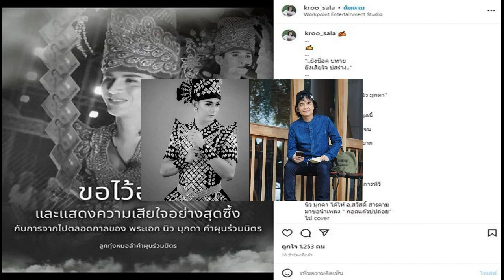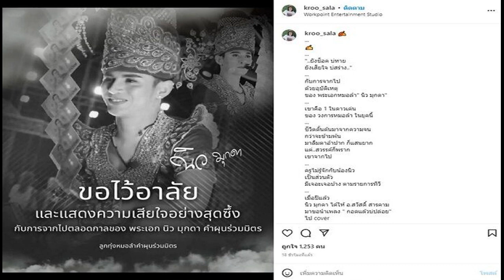แพตตี้ สาวไทยคนแรก คว้าแชมป์ศิลปะบังคับม้า ที่สหรัฐ ลุ้นตั๋วลุยเอเชียนเกมส์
“แพตตี้-สุภจิต วรรธนะดิษฐ์” นักขี่ม้าดาวรุ่งสาวไทยคนแรกในประวัติศาสตร์! สร้างชื่อระดับโลก โชว์ฟอร์มเก่งจนต่างชาติตะลึง! ควบอาชาคู่ใจโชว์สุดยอดลีลา คว้าชัยอันดับ 1 ที่สหรัฐอเมริกา ในการแข่งขันระดับนานาชาติ เตรียมลุ้นตั๋วลุยศึกเอเชียนเกมส์ 2023 ที่ประเทศจีน

ความเคลื่อนไหวของ “แพตตี้” สุภจิต วรรธนะดิษฐ์ นักขี่ม้าสาวไทยดาวรุ่งประเภทศิลปการบังคับม้า ที่อยู่ระหว่างลงแข่งขันในทัวร์นาเมนท์ระดับนานาชาติ เพื่อเก็บคะแนนสะสม ลุ้นตั๋วลุยศึกเอเชียนเกมส์ 2023 ที่ประเทศจีน ซึ่งเจ้าตัวสามารถทำผลงานได้ดีตลอดปีที่ผ่านมาอย่างต่อเนื่อง โดยคว้าอันดับ 3 จากการแข่งขันศิลปการบังคับม้า รุ่นพรีเซนต์จอร์จ และ อินเตอร์วัน ที่ประเทศ เยอรมันนี และอันดับ 3 จากการคลาสอินเตอร์วัน ฟรีสไตส์มิวสิค ที่ประเทศโปแลนด์
นอกจากนี้ “แพตตี้” สุภจิต ยังได้รับการคัดเลือกเป็น 1 ใน 5 จากนักกีฬาเยาวชนทั่วโลกเข้าร่วม Programme Of Excellence ที่จัดโดย Chio Aachen ประเทศเยอรมันนี ซึ่งได้เข้ารับการฝึกซ้อมกับนักกีฬาและโค้ชแนวหน้าของโลก Isabell Werth ระหว่างเดือนกันยายน 2565 – เมษายน 2566 อีกด้วย

ล่าสุด สุภจิต ลงแข่งขันอีกครั้งในรายการ Adequan Global Dressage Festival ที่เมืองเวลลิงตั้น, ฟลอริดา ประเทศสหรัฐอเมริกา เมื่อวันที่ 9 – 12 ก.พ. 66 โดยลงแข่ง 3 วัน ในคลาสพรีเซนจอร์ส, อินเตอร์มีเดียทวัน และ อินเตอร์มีเดียทวัน Freestyle to Music ซึ่งเป็นคลาสที่ใช้สำหรับการแข่งขันเอเชียนเกมส์
ผลการแข่งขันปรากฏว่า “แพตตี้” ยังทำผลงานได้อย่างยอดเยี่ยม พาอาชาคู่ใจ Wall Street JV ทำคะแนนสูงถึง 68.09 เปอร์เซ็นต์ในคลาสพรีเซนจอร์ส, 69.56 เปอร์เซ็นต์ในคลาสอินเตอร์มีเดียทวัน และ 70.79 เปอร์เซ็นต์ในคลาสอินเตอร์มีเดียทวัน ฟรีสไตส์มิวสิค คว้าอันดับที่ 1 มาครองได้สำเร็จ ซึ่งเป็นนักกีฬาจากเอเชียคนเดียวที่ได้เข้าร่วมแข่งขันในครั้งนี้ และเป็นคนไทยคนแรกที่ได้แชมป์ในรายการแข่งขันระดับนานาชาตินี้

สำหรับ “แพตตี้” สุภจิต ยังคงฝึกซ้อมอย่างเข้มข้น และเข้าแข่งต่อเนื่องที่ประเทศสหรัฐอเมริกา ต่อจากนั้นจะกลับไปฝึกซ้อม และลงแข่งขันต่อที่ยุโรปในช่วงกลางปี เพื่อเตรียมตัวสำหรับศึกเอเชี่ยนเกมส์ 2023 ที่ประเทศจีน ในเดือนกันยายนนี้